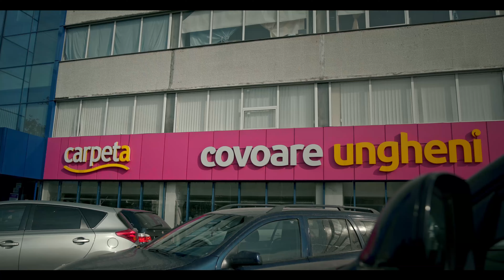Ярмарка ковров в Тараклии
Крупнейший в стране и Восточной Европе производитель Ковров устраивает грандиозную благотворительную Ярмарку Ковров 🛍 в рамках Этно-культурного Фестиваля "Единство через Многообразие"
Процесс создания ковра всегда сопровождается творчеством - поэтому мы с удовольствием поддержали инициативу Районного Совета Тараклии помочь молодым талантам.

30% от продаж мы передадим в районный "Дом Детского Творчества" 🌈 🎭

Будут представлены как новые коллекции так и распродажа прошлогодних коллекций.

☝ Впервые в стране! - распродажа ковров на килограммы (от 30лей/килограм)

Ждем вас 30 октября на Ярамарке Ковров на Центральной площади Тараклии.

✋ Нека подкрепим младите таланти! 👧